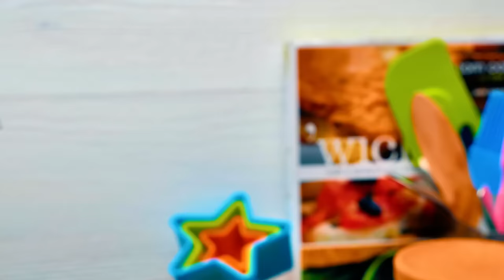Let's Cook Emoji Pancakes! 💩😍 Easy Dessert Ideas